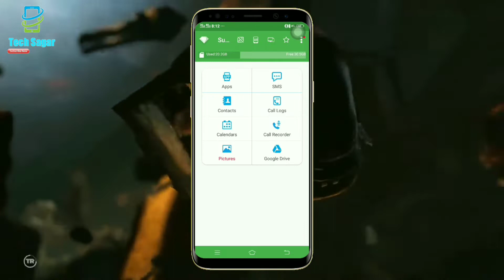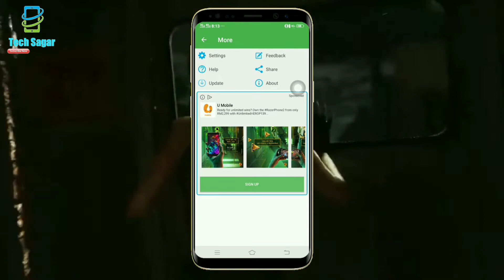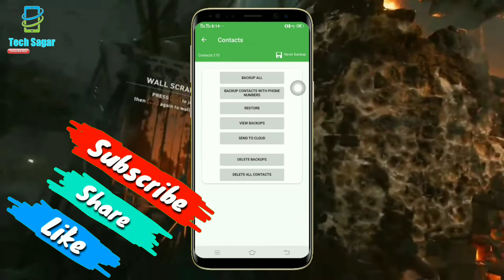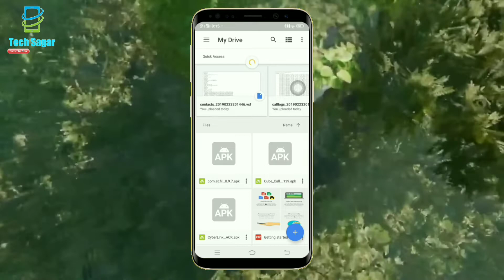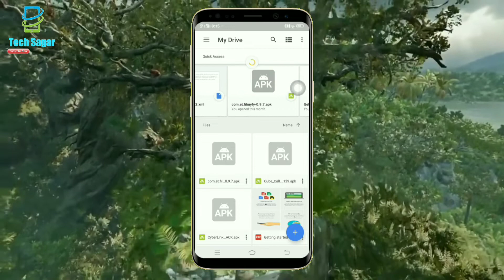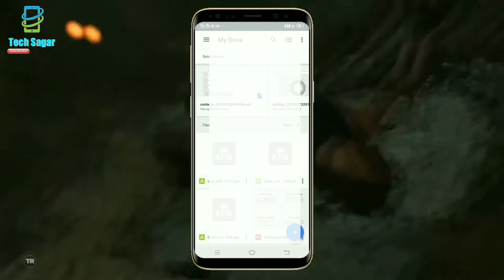How To Backup (Apps/Contacts/SMS/Call logs) Backup On Android phones! 2019 || in Nepali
यदि तपाइलाई बिडियो मन परेको छ | भने कृपया लाइक गर्नुहोला र तपाईहरु लाई केही भन्नु वा केही सोध्नु छ भने कृपया तल दिएको कमेन्ट बोक्स लेखेनुहोस धन्यवाद !

The fastest data backup & restore tool on android! (Apps/Contacts/SMS/Call logs)

The fastest data backup and restore tool on Android phones!
You can backup applications, contacts, text messages, call history, bookmarks, calendars to your SD card, Gmail, or Google Drive
You can share installation APK file  to your friends by one tap.
You will never lose your data again!

★Important Notice #1
If you intend to do a factory reset on the phone, please make sure default backup folder is in your external SD card before doing it. If not, please copy the entire backup folder ("SmsContactsBackup" by default) to your external SD card

★Important Notice #2
Since Android M, access bookmarks from 3rd party application is disabled, so Super Backup cannot backup and restore bookmarks.

★Important Notice #3
If you schedule automatic backups,  and you use some apps such as Task Killer or Memory Clear,  please make sure you had add Super Backup into their White List or Ignore list. Otherwise Super Backup can not run in background, and automatic backups will not work.

★Important Notice #4
When you finished the SMS restore process, but the messages were not displayed in your default SMS app, please try to reboot your device.

Features:
- Backup apps to SD card
- Backup Google Play download link for installed apps
- Backup & restore app's data(need root)
- Batch restore apps from SD card (need root)
- One tap to share APK files
- Backup Contacts & SMS & Call logs & Bookmarks & Calendars to SD card
- Restore Contacts & SMS & Call logs & Bookmarks & Calendars from SD card
- Can select SMS conversations to backup
- Schedule automatic backups
- Auto-upload scheduled backup files to your Google Drive or Gmail
- Can download backup files from Google Drive
- User can change backup folder path in Settings
- Can backup Contact's group and picture properties

- Call Recorder: Support backup your voice call recording. It can perfectly record the phone call voices to mp3 files. Record both sides voice clearly!

About Permissions：
READ YOUR TEXT MESSAGES (SMS OR MMS)/EDIT YOUR TEXT MESSAGES (SMS OR MMS)
These permissions are used to backup & restore your SMS

READ YOUR CONTACTS/MODIFY YOUR CONTACTS
These permissions are used to backup & restore your Contacts

WRITE WEB BOOKMARKS AND HISTORY/READ YOUR WEB BOOKMARKS AND HISTORY
These permissions are used to backup & restore your Bookmarks

READ CALENDAR EVENTS PLUS CONFIDENTIAL INFORMATION/ADD OR MODIFY CALENDAR EVENTS AND SEND EMAIL TO GUESTS WITHOUT OWNERS' KNOWLEDGE
These permissions are used to backup & restore your Calendars

READ CALL LOG/WRITE CALL LOG
These permissions are used to backup & restore your Call logs

RECORD_AUDIO
These permissions are used to recording  your voice call

Translations:
- Italian- Thanks to Emmanuel Avetta
- Portuguese - Thanks to Emmanuel Avetta
- Korean - Thanks to 장승훈
- Hungarian - Thanks to Balu & Hevesi J.
- Turkish - Thanks to Fatih Fırıncı
- Arabic - Thanks to Falcon Eye
- Polish - Thanks to Alvin Świtała
- Russian - Thanks to Сергей Приклонский, Mikhail Medvedev
- Ukrainian - Thanks to Mikhail Medvedev
- Czech - Thanks to Renek